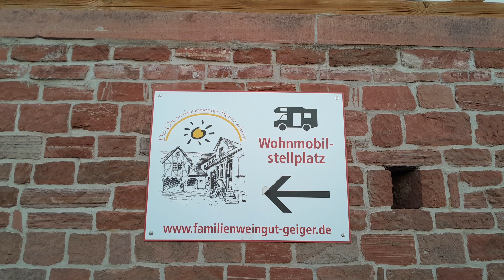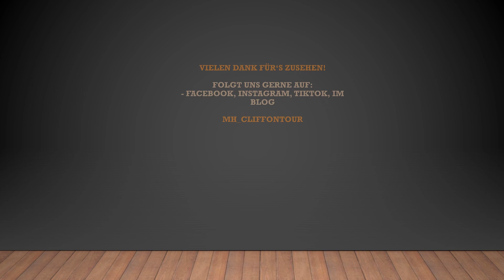Wohnmobil Stellplatz Weingut Geiger - Stellplatz Vorstellung in Dierbach Pfalz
Auf meiner 1. Station beim Roadtrip habe ich beim Weingut Geiger in Dierbach übernachtet. Ein wirklich toller Stellplatz mitten in den Weinbergen, direkt an den Reben. Besonders ist auch das Restaurant des Weingutes zu erwähnen. Also, wer mal in der Nähe ist...unbedingt hier einen Zwischenstopp einlegen.